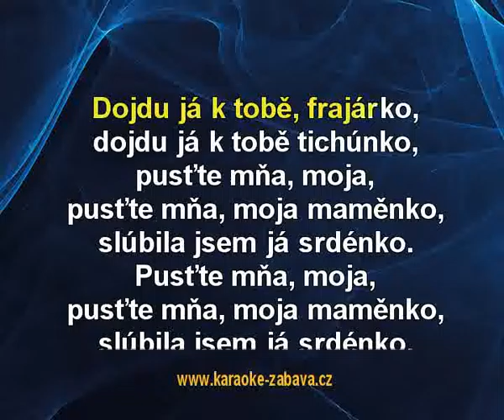Dojdu já k tobě frajárko - Mistříňanka Karaoke tip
Karaoke ukázka ke skladbě Dojdu já k tobě frajárko, interpret: Mistříňanka. Zakoupíš na (na karaoke DVD), (online) a (online).